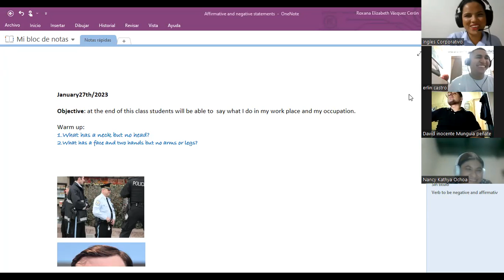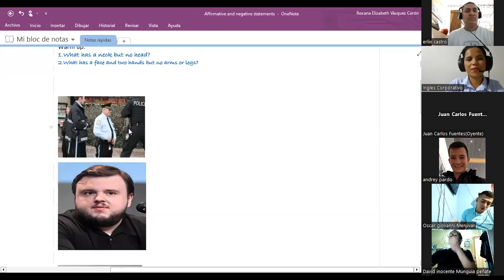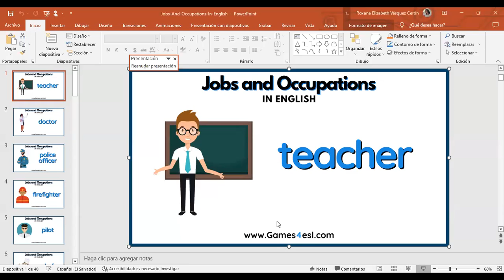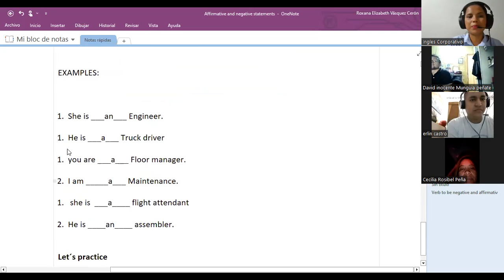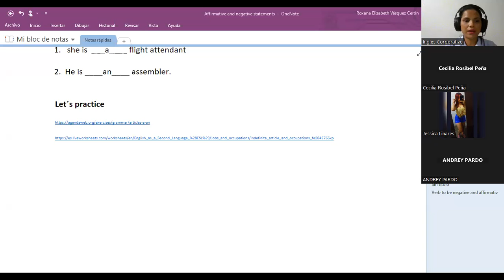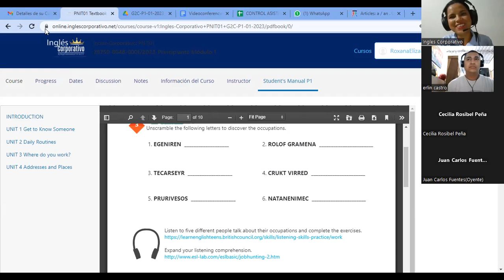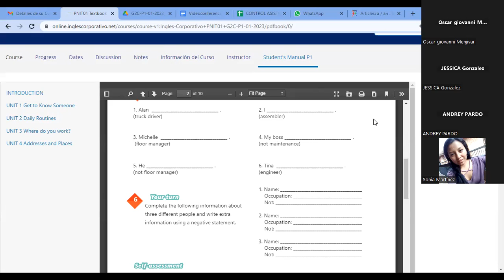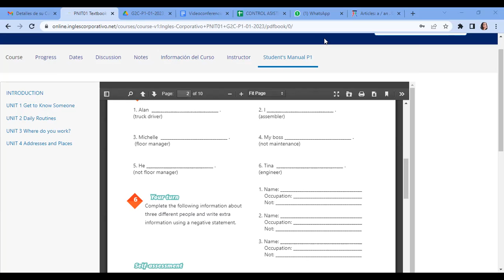SESION 3-27-01-2O23-29750-8048-0001/2023-vasquez-The alphabet.